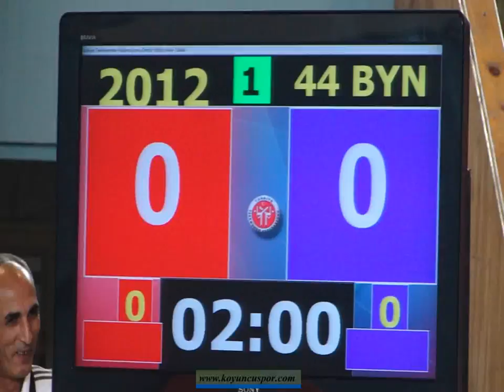44kg Elif Erbilgin - Mervenur Yuce (Turkish cadet nationality team electins 2011)